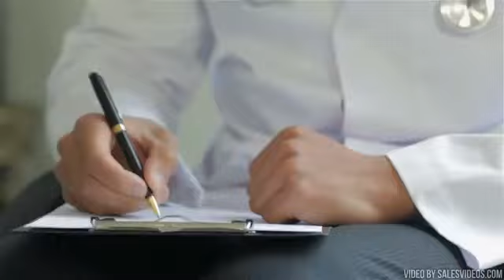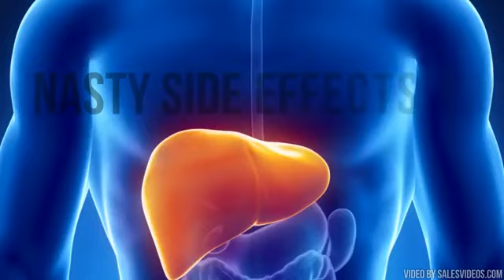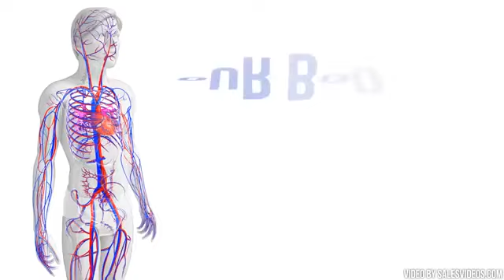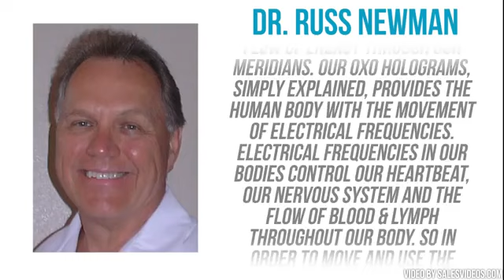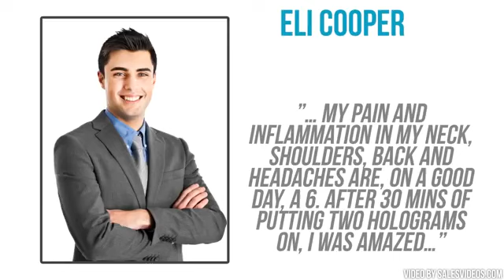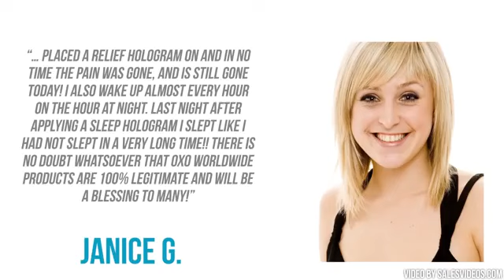Aroga WorldWide Team Power House Product Overview Video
This company is paying some members over  $50000 per week on our team.

Full Training Provided